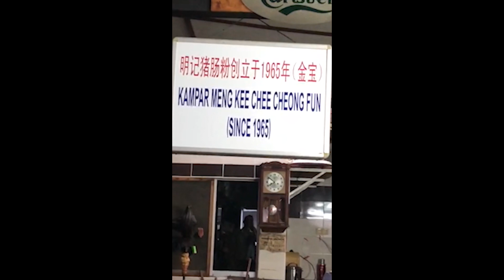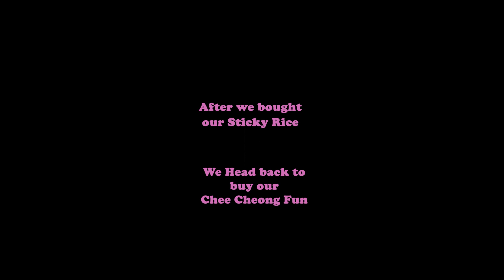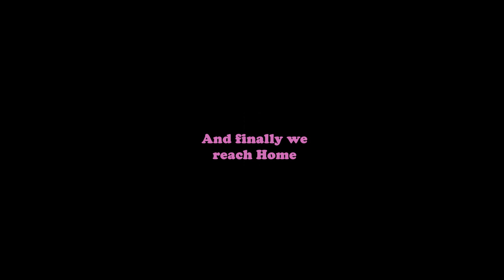Nice Breakfast at Kampar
Must try these breakfast when you visit Kampar~